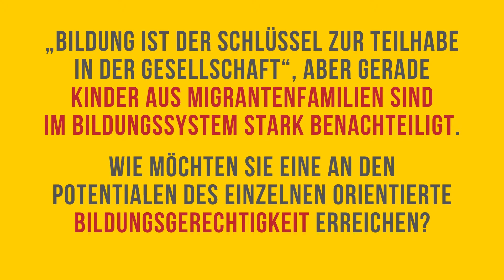Landtagswahl Baden-Württemberg - Positionen zur Bildungspolitik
„Bildung ist der Schlüssel zur Teilhabe in der Gesellschaft“, dennoch sind gerade Kinder aus Migrantenfamilien im Bildungssystem stark benachteiligt, brechen häufiger die Schule ab, haben die schlechteren Abschlüsse und landen seltener in der Ausbildung oder im Studium. Wie möchten Sie eine an den Potentialen des Einzelnen orientierte Bildungsgerechtigkeit erreichen?

Das Deutsch-Türkische Forum Stuttgart und das Forum der Kulturen Stuttgart haben die Stuttgarter Kandidatinnen zur Landtagswahl 2021 - Muhterem Aras (Bündnis 90/Die Grünen), Dr. Susanne Eisenmann (CDU), Katrin Steinhülb-Joos (SPD), Johanna Molitor (FDP) und Aynur Karlıklı (Die Linke) - über ihre Positionen befragt.